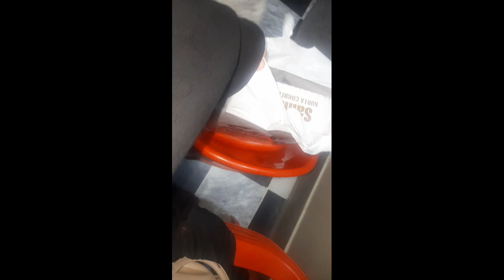29 ya 30 rozay🤔khana banta😐Eid dress ready🤗Sitara caseupdate#Arshi israr vlog Cooking family vlog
29 ya 30 rozay🤔khana banta😐Eid dress ready🤗Sitara caseupdate#Arshi israr vlog Cooking family vlog